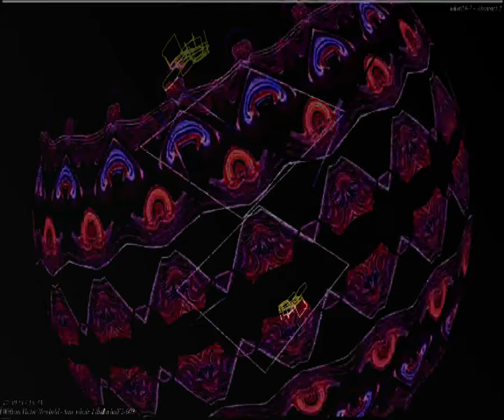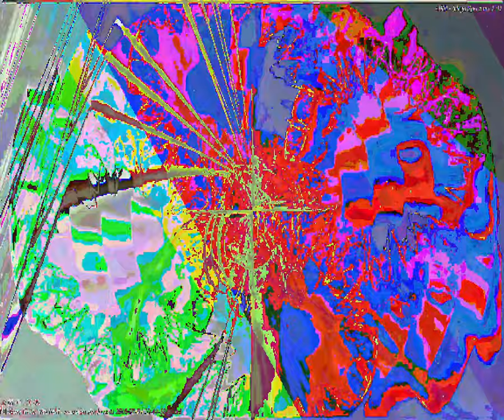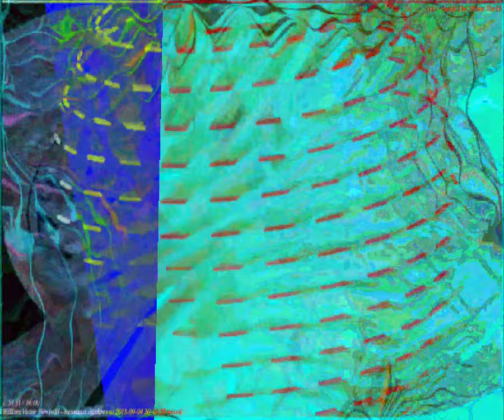[EPILEPSY WARNING] Movie 23 09 08 03h51m35s